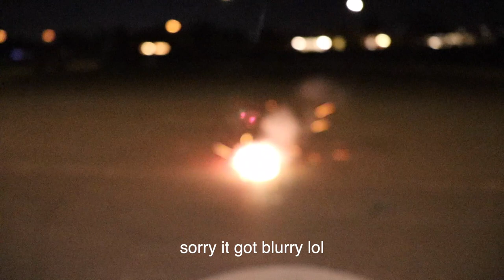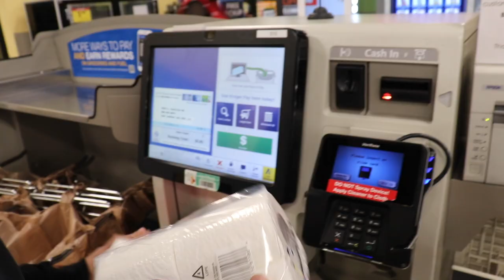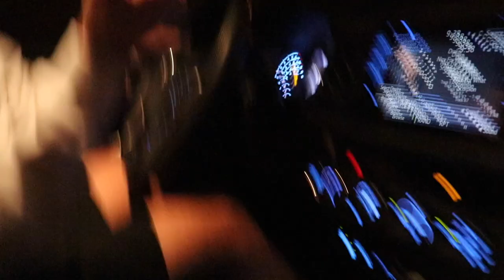WE TP'ED OUR FRIEND'S HOUSE!! (vlogmas day 9)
I played with fireworks! We tped my friend's house! And I got covid tested haha! Happy vlogmas day 9!